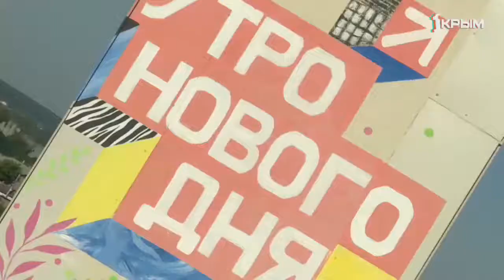"Утро нового дня" В гостях Владимир Орехов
Тема: Поправки в конституции.